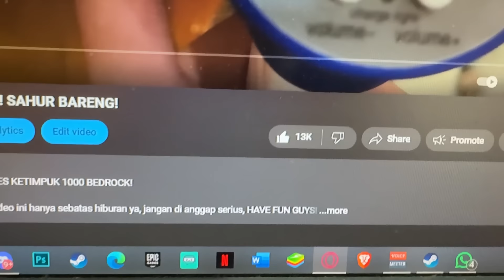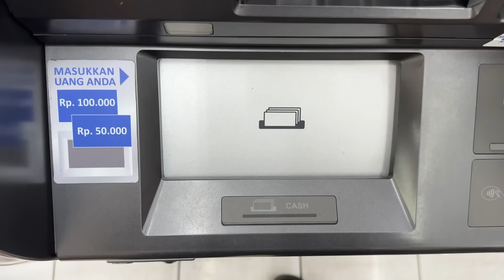Gua Belanja BANYAK MAKANAN! Untuk Gua Hidangkan Ke ANAK GH!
👑 Untuk Subscriber: Semua yang ada di video ini hanya sebatas hiburan ya, jangan di anggap serius, HAVE FUN GUYS!